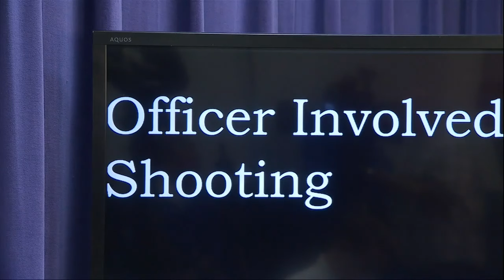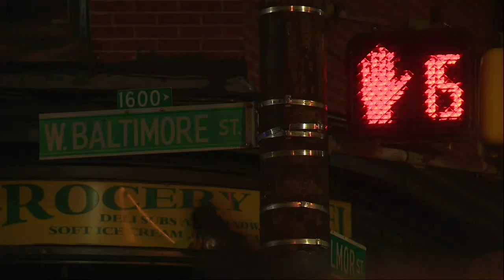Baltimore police release body-worn camera footage of police-involved shooting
On Friday, the Baltimore Police Department released body-worn camera footage from the police-involved shooting that occurred on Aug. 5th.